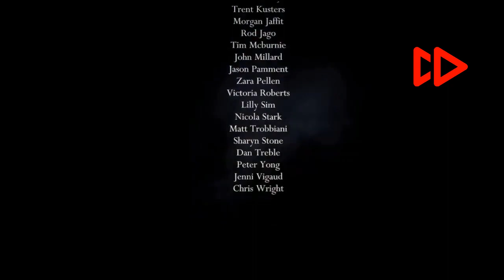Hollow Knight - Без Покупок На перемотке ⏩ х3 (Geo НЕ НУЖНО!) v1.5.78 (PC) 2021. (бЕз КоМмЕнТоВ =)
Hollow Knight v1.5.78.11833 - Прохождение Без Покупок, Быстрое прохождение на 20% в режиме (Классический), концовка ПОЛЫЙ РЫЦАРЬ.
Достижение: Полый Рыцарь.
Достижение: Молниеносное прохождение.
Достижение: Крайне быстрое прохождение.